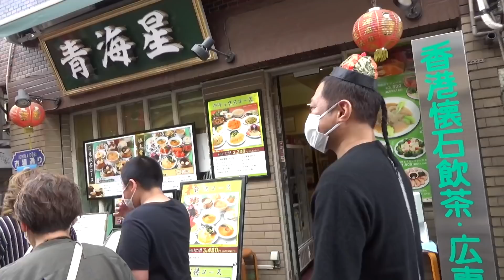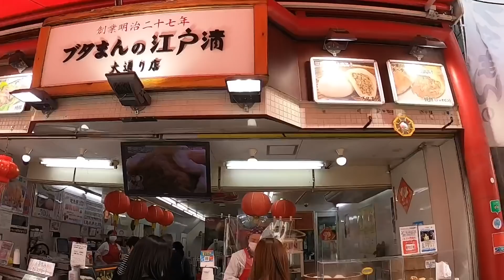はなわ家【横浜中華街】ぶらり食べ歩き大爆食！【ねぇね】初登場！【いちご飴】【大籠包】【肉まん】【手相占い】